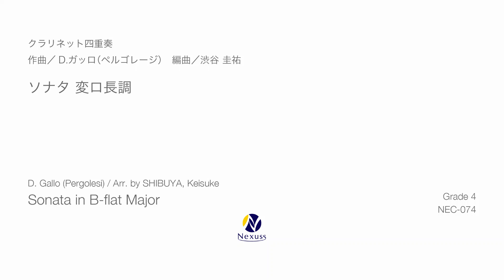【クラリネット四重奏】ソナタ 変ロ長調 (Sonata in B-flat Major)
作曲：D.ガッロ（ペルゴレージ）(Domenico Gallo (Pergolesi))
編曲：渋谷圭祐 (SHIBUYA, Keisuke)

演奏：Quartet I's（カルテット・アイズ）

18世紀ナポリ楽派のオペラ作曲家であるジョヴァンニ・バッティスタ・ペルゴレージ（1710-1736）の〈12のトリオ・ソナタ〉は、20世紀初めにストラヴィンスキーのバレエ音楽《プルチネルラ》の一部に組み込まれたことで知られるようになりました。この変ロ長調のソナタは12のトリオ・ソナタの2曲目に収められています。実際は、楽譜販売のために有名であったペルゴレージの名を騙った偽作であり、後にドメニコ・ガッロ（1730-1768）の作であると判明しました。バロックと古典派の過渡期にあたり、バロックの形式を持ちつつも、優美で軽快な音楽に古典派音楽の芽生えを感じさせる爽やかな作品です。